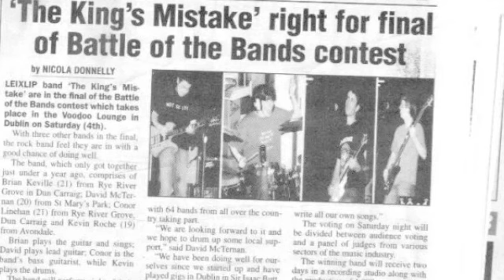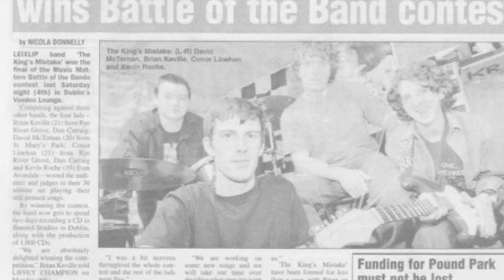Flutterby - Voodoo 2003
Voodoo 2003 - The Kings Mistake Live. Battle of the Bands Final.